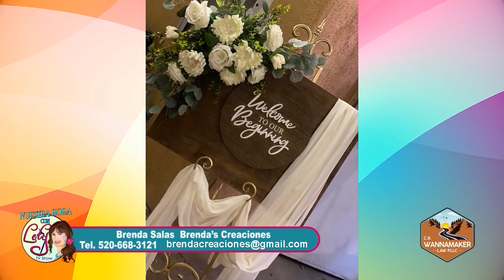Entrevista a Brenda Salas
Venos todos los domingos a las 9 am en Estrella TV.